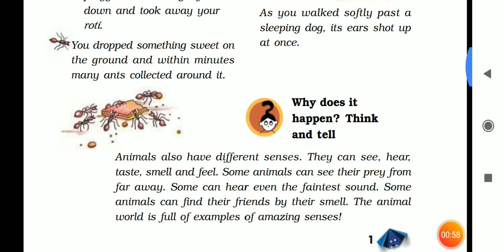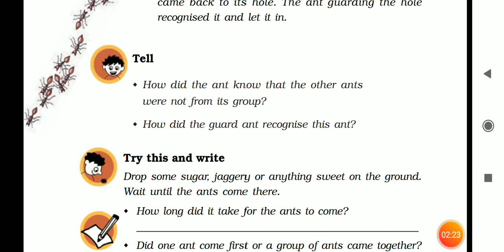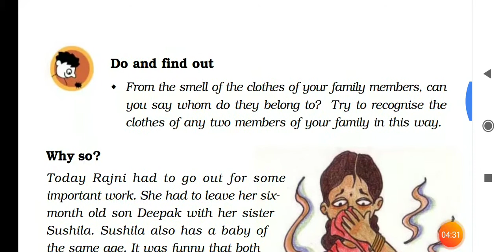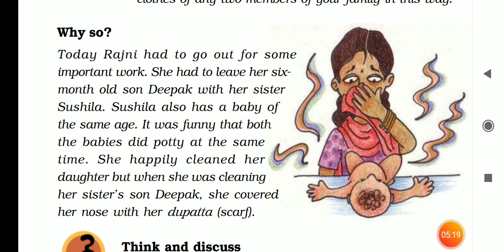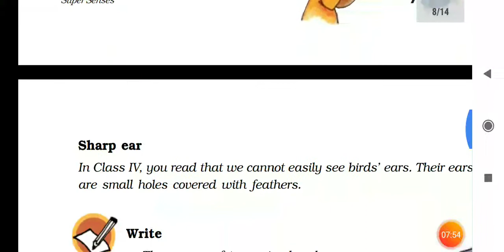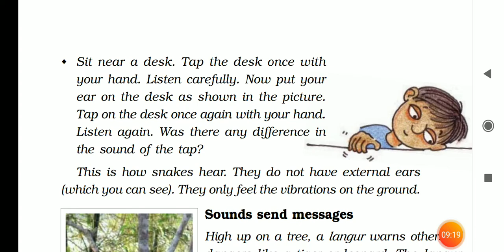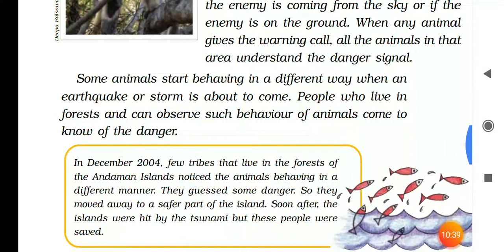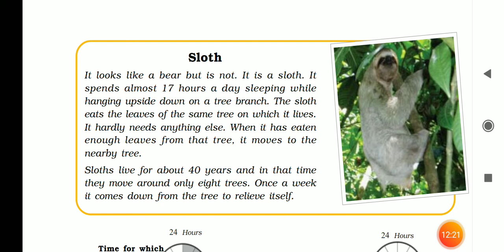"Super senses" class 5 evs chapter 1ncert